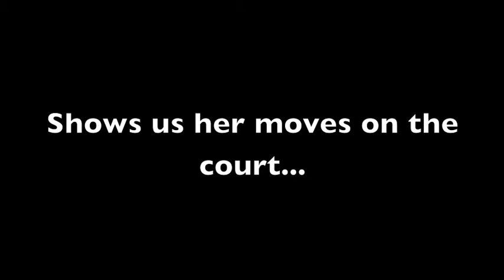Ego of the Week - Alyssa Baron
Alyssa Baron tears up the court, space jam style